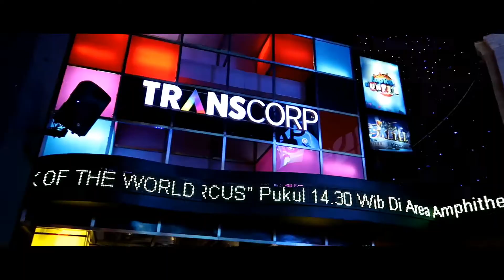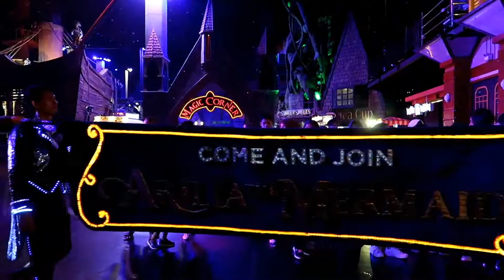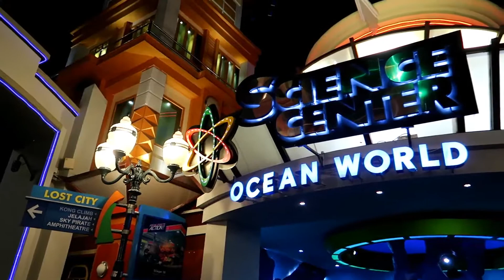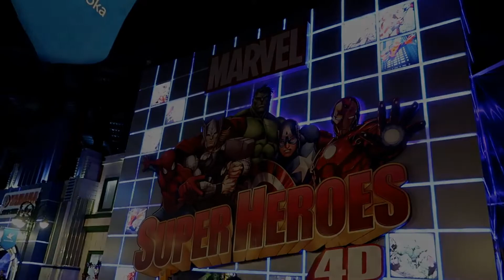TRANS STUDIO BANDUNG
Trans Studio Bandung - Jalan jalan ke Bandung tidak lengkap rasanya jika tidak mampir ke Trans Studio Bandung. Ada banyak jenis wahana di sini, dari Dunia Anak, Superheroes, Magic World, Dunia Lain dan sebagainya.

Trans Studio Bandung ini terletak di Jalan Gatot Subroto no 289 yang berlokasi di dalam mall BSM (Bandung Super Mall) yang kini namanya berubah menjadi TSM (Trans Studio Mall) dan daerah di sekitarnya berubah nama menjadi Kawasan Terpadu Trans Studio Bandung. Jadi di sekitar TSM ini gak cuma ada taman bermainnya tapi juga ada Trans Hotel dan Ibis Hotel dimana tempat parkirnya bisa menjadi tempat parkir alternatif.

Beberapa wahana yang ada di Trans Studio Bandung:

- Trans City Theater
- Yamaha Racing Coaster
- Giant Swing
- Marvel Superheroes The Ride
- Vertigo
- Trans Car Racing
- Si Bolang Adventure
- Trans Broadcast Museum
- Science Center
- Dunia Anak / Kiddy's Land
- Jelajah (The Adventure)
- Kong Climb
- Sky Pirates
- Amphitheater
- Captain Black Heart Pirate Ship
- Negeri Raksasa (Land of the Giant)
- Dragon Riders
- Pulau Liliput (Liliput Island)
- Dunia Lain (the Other World)
- Special Effects Action

Untuk tiket masuk Trans Studio Bandung yang jelas weekdays dan weekend berbeda. Saya saranin utk main di weekdays aja karena lebih murah hehe..